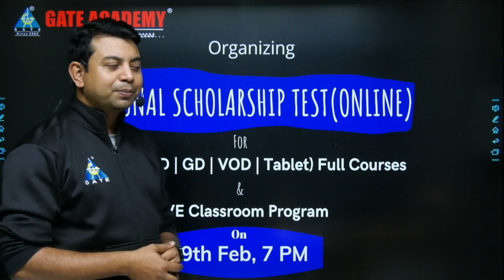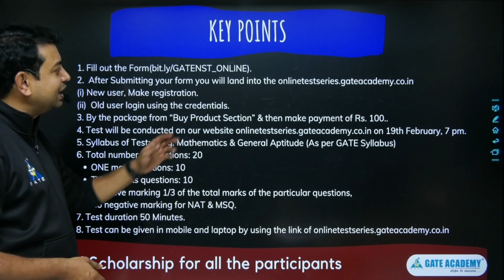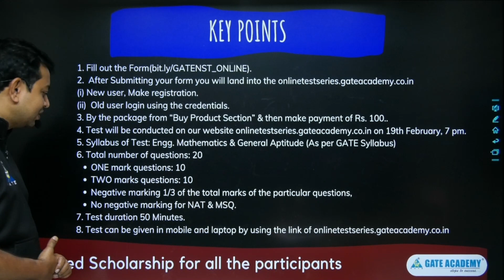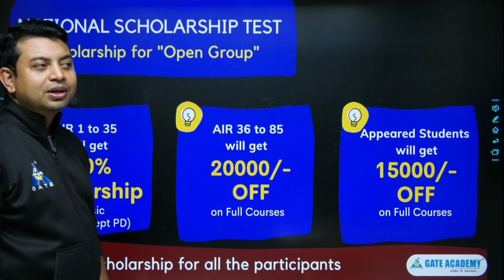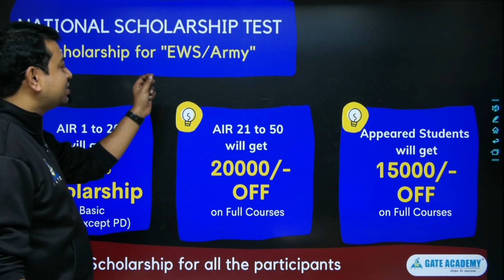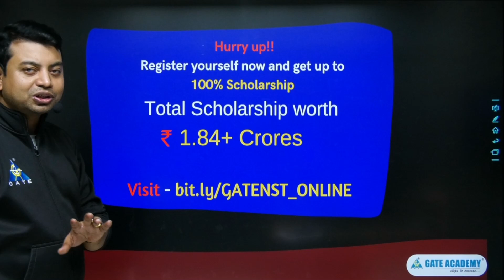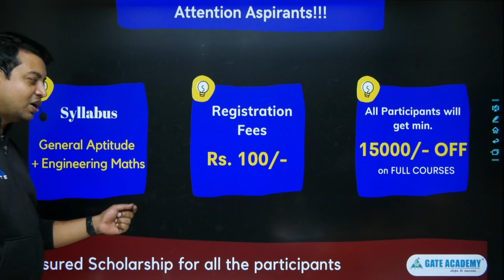National Scholarship Test (Online) @ 19 Feb...